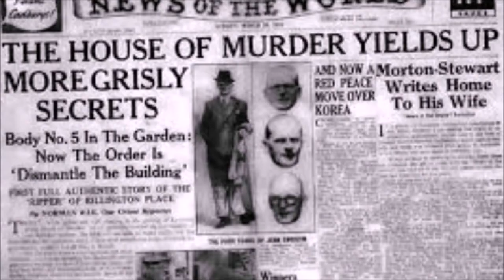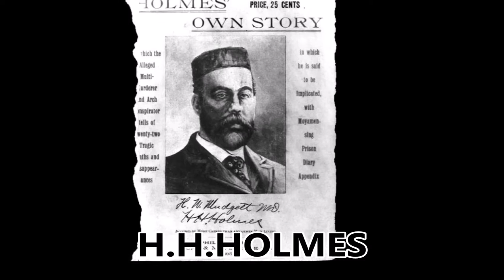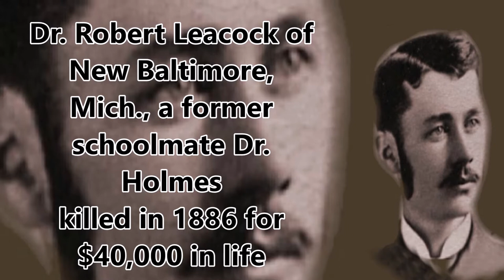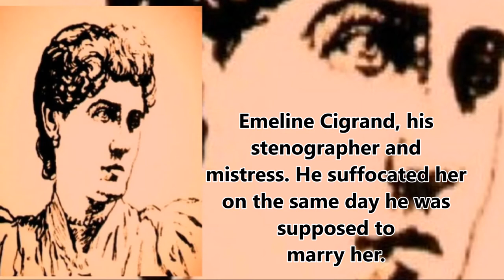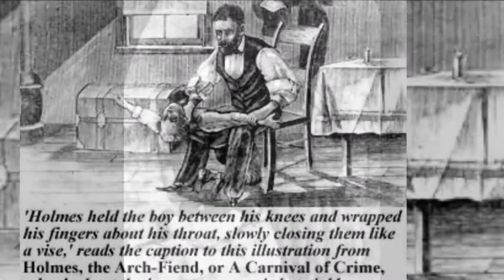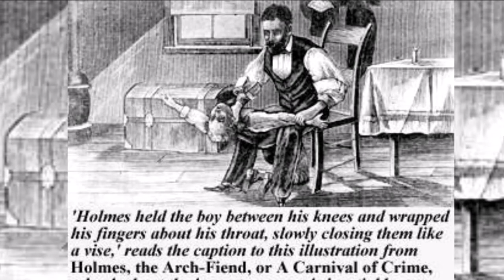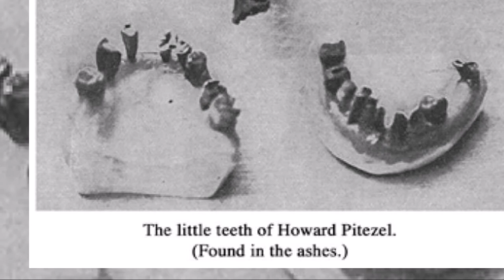SERIAL SATURDAY: H.H. HOLMES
SERIAL KILLER SATURDAY: H.H. HOLMES